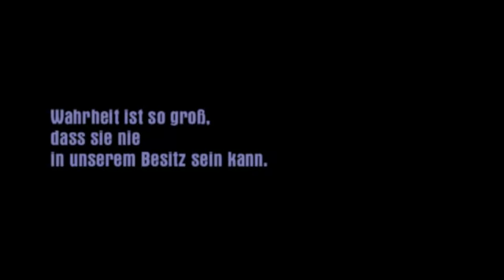18. Dezember 2008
Adventskalender des Portals kath.ch

| Sprecher: Hans Leo Neu, Domradio  Köln